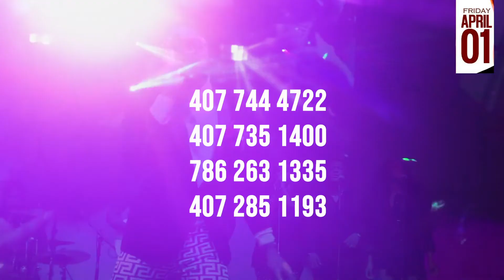DISIP vs ROODY ROODBOY Friday April 1 2022 at Cafe Kreol and Bar